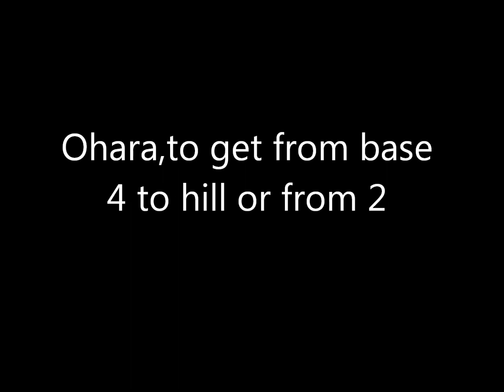Warrock Ohara get one hill base 4/2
made only to show a forumuser to get up there :)